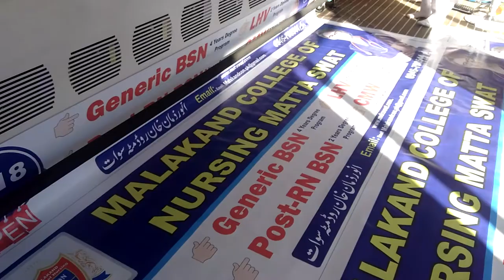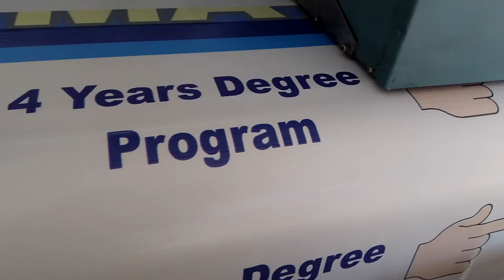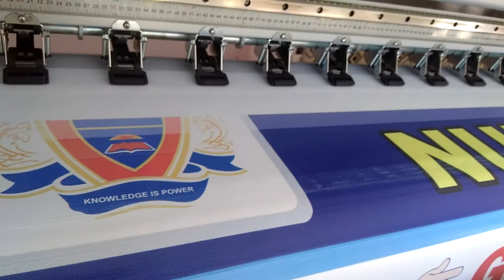SHER ALI PENA FLEX PRINTING MATTA SWAT 0301 8533025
Pena flex Printing Matta Swat